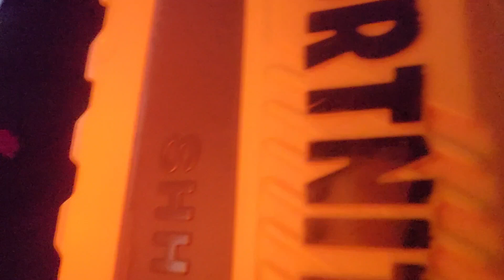Hidden Mind: Kyrios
same as last time